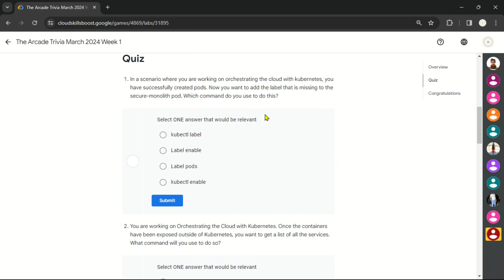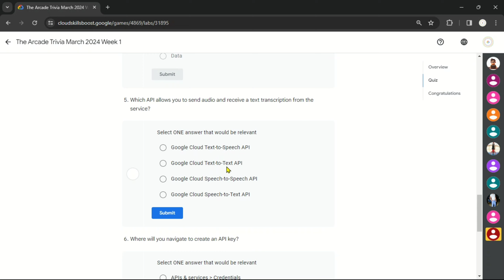The Arcade Trivia March 2024 Week 1 Quiz Answers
Lab Name: The Arcade Trivia March 2024 Week 1 Quiz Answers